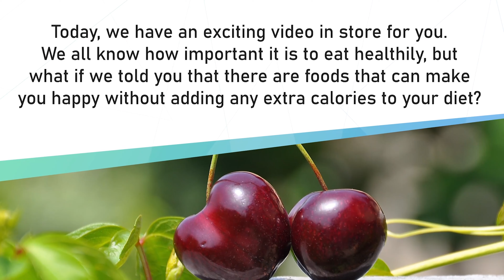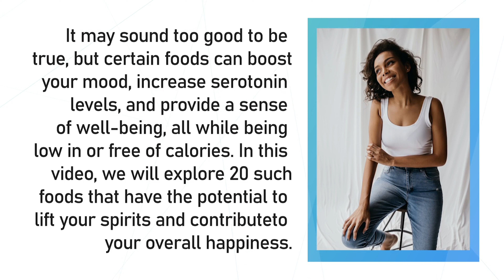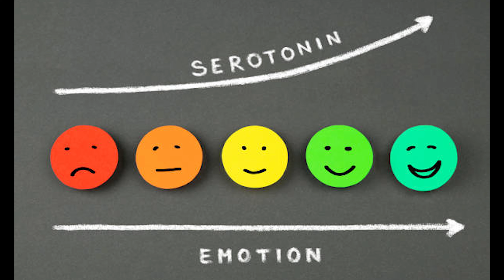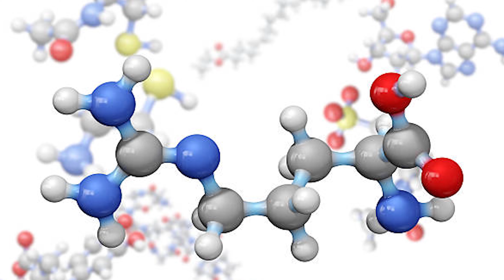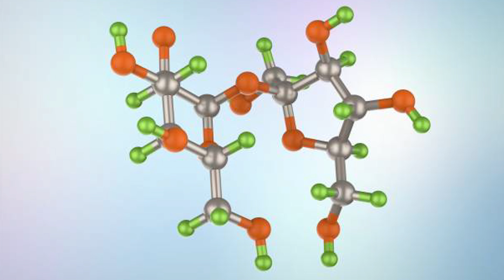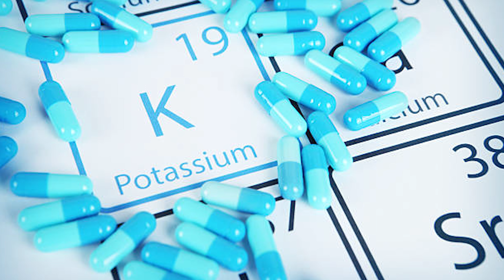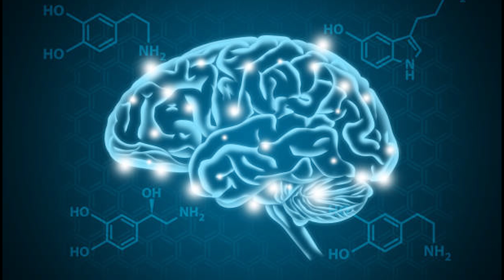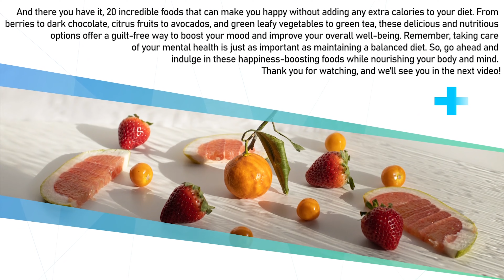Unbelievable! Discover How Eating THESE 20 Foods Can Make You Happy... and They Have 0 Calories?!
Discover the magic of 20 zero-calorie foods that can boost your mood and keep you feeling happy! 😃 In this video, we'll explore various mood-enhancing foods that have little to no calories, and explain the science behind their mood-boosting effects. 🥗🍓🥦 From delicious fruits and vegetables to refreshing beverages, these foods will not only help you maintain a healthy lifestyle but also bring a smile to your face. 🔔👍